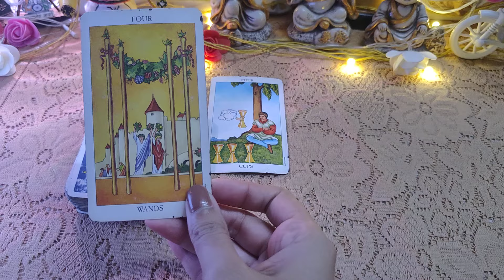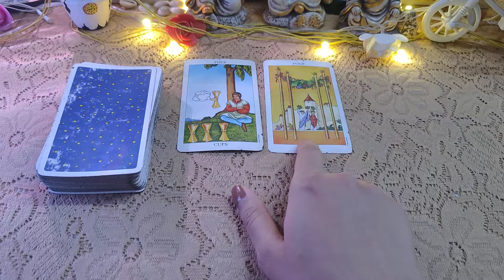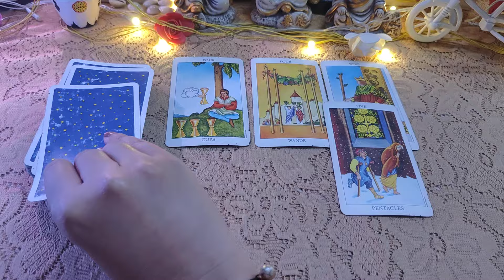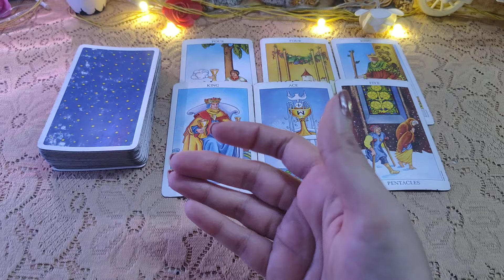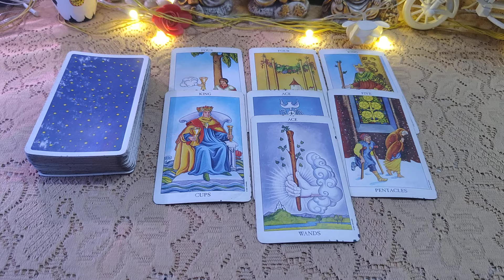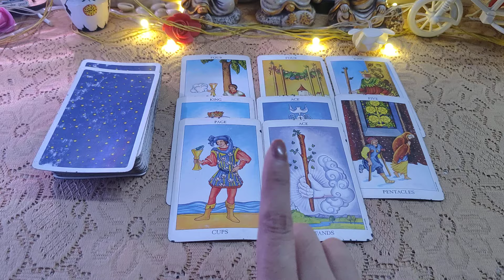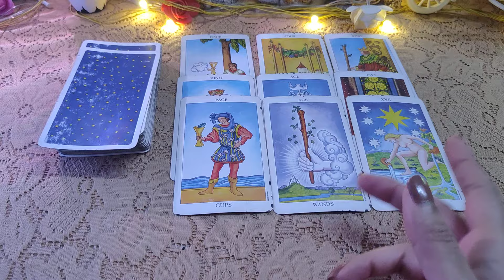Apke Partner ki Aj ki Energy 💛🌺🩷🌞all signs collective timeless reading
For Paid Personal Reading bookings
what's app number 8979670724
don't call what's app only